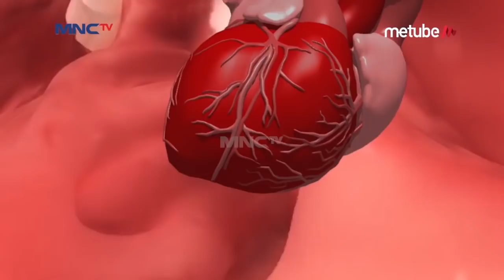Arga Dana Melawan Ular Besar - Kembalinya Raden Kian Santang Eps 69 PART 1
Temani hari-hari cerahmu selalu dengan Teh Pucuk Harum, manisnya pas, gak nyangkut di leher dan gak bikin haus!! Yuk tonton Kembalinya Raden Kian Santang hari ini pukul 20.20 di MNCTV!!